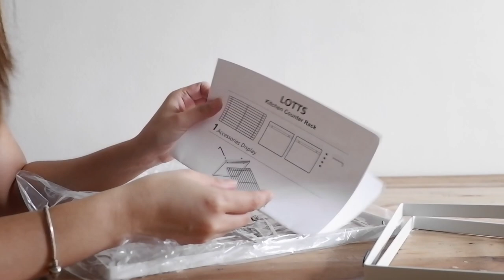Home Cafe Vlog | Small Coffee Nook ♥︎☕️☁️ | L A O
hi everyone!!!

it's been a long time since i posted home cafe videos, so today i wanna share with you our small coffee nook at home.♥︎☕️☁️ coffee has been part of our everyday life as husband and wife. i'll try to film more coffee recipes next time, for now, please enjoy this video. 🥰

pls. watch in 1080p hd ♥︎

love,
Lena ♡

Starbucks French Press: Starbucks store